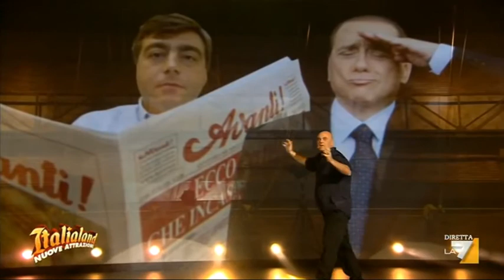Maurizio Crozza 21-10-11 Italialand Berlusconi Ghedini Lavitola Sacconi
Maurizio Crozza parla di questa Italia di Berlusconi, Ghedini Lavitola e Sacconi